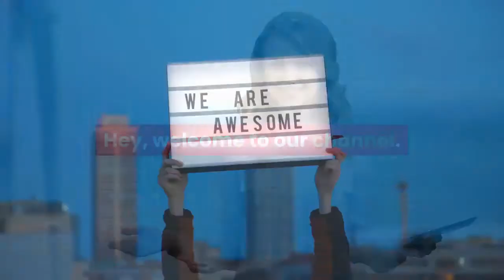Welcome to CuteLuks YouTube Channel: Lifestyle Channel, Hair Braids, Online Sewing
Hey, welcome to CuteLuks YouTube Channel.

At CuteLuks, we bring you amazing video tutorials and trends on Lifestyle, Hair Braids, Online Sewing, and hair care tips.

By enabling the bell, you can be sure to receive immediate notifications as we push out new videos.